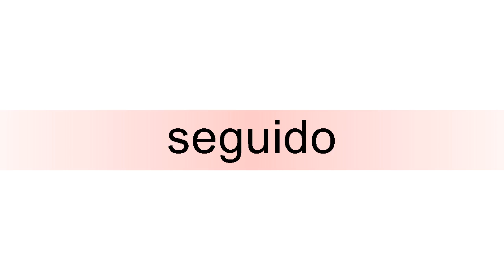How to pronounce seguido